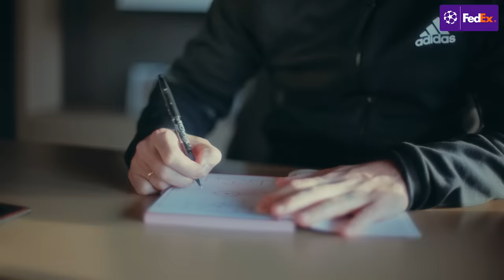MIKEL ARTETA shares some of the SECRETS to his success | Outside the Box 📦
In this episode of Outside the Box, Arsenal manager Mikel Arteta explores his career from his UEFA Champions League debut with PSG, through to winning titles with Pep Guardiola and Manchester City.

The La Masia graduate discusses why he fell in love with Ibrox, how he got started in management, and the key to Pep Guardiola's managerial success.

The former midfielder provides insight into how data, communication and strategy play a role in creating a winning team on the pitch.

Arteta joins Bayern Munich’s Mathys Tel in featuring in 'Outside the Box' with FedEx.